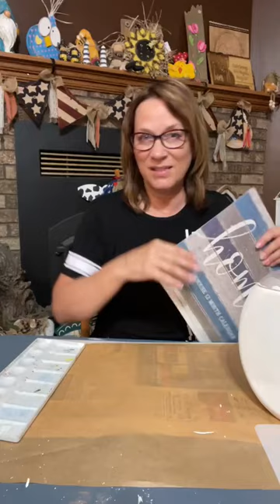Tide Pod Container Scarecrow - Trash to Treasure - DIY Painting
You can make your own Trash to Treasure DIY Tide Pod Container Scarecrow. I show you how in this tutorial. It's really easy and oh so very cute!